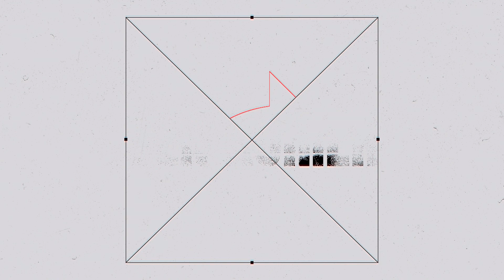Bürger spenden für bestohlene Rentnerin! KLASSE!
Heute dürfen wir alle ein wenig stolz auf die Bürger in der Stadt Bad Ems sein. Eine Rentner in der Kurstadt wurde böse übers Ohr gehauen. Zuerst wurde ihre Geheimzahl vom Konto ausgespäht, im Anschluss ihr Portemonnaie gestohlen und schlussendlich wurden auch noch 450,00 EUR von ihrem Konto unrechtmäßig abgehoben. Für die Geschädigte ein großer Verlust denn sie lebt in bescheidenen Verhältnissen. Nach unserem Artikel ging eine Welle der Hilfsbereitschaft durch die Stadt an der Lahn.